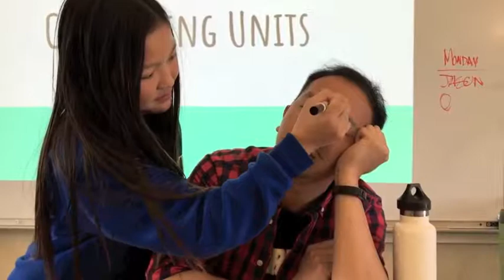Meet the 2017 SNBC team!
Meet the core staff here at the Sunset Neighborhood Beacon Center in this fun video produced for the 13th Annual SNBC Community Film Fest & Showcase.